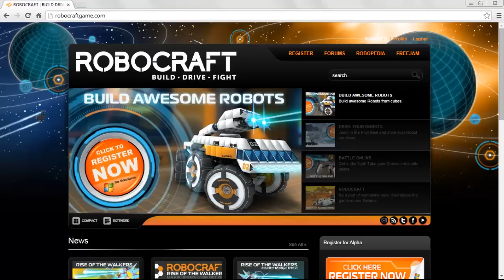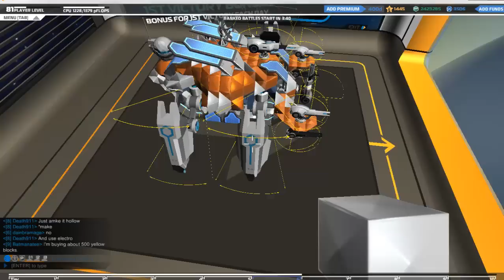Robocraft: T7 Aphid & T6 The Tick - New Walkers Gameplay! (^-^)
After tinkering away in the bays with legs I've finally come up with a couple of builds that get to see the light of day!

The T7 'Aphid Mk1' & T6 'The Tick Mk1' - still got a way to go till I nail the gameplay down for these guys but I think they'll serve me well to identify design & gameplay issues with the walkers well enough to help me improve upon the next set of walker designs!

Still not got Robocraft? Why not it's an awesome game & free to play!